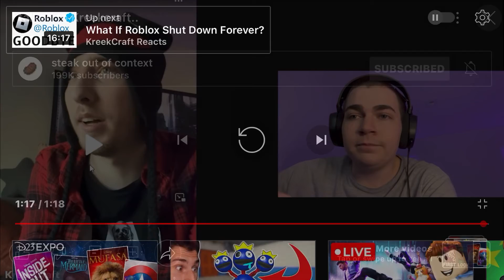Kreekcraft sends a cameo to